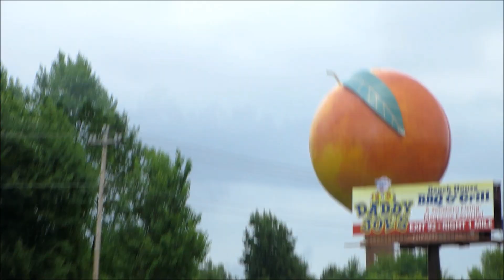Ciekawostki 132. Kółko Korbeckiego i Atlanta.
Sarenki, piękny wschód słońca, kółko Korbeckiego i przejazd obwodnicą Atlanty.